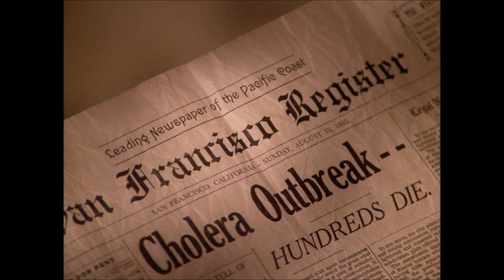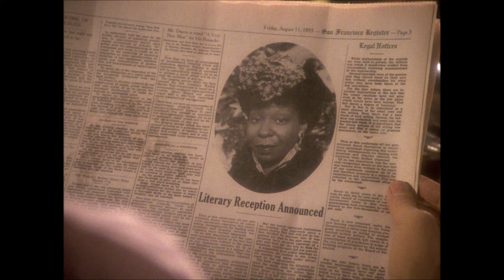Ship to Ship A Star Trek Podcast Show 303: "Shorter of Breath and One Day Closer to Death"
NEW EPISODE!  Oh man, Data...what did they to do you?  In the fifth season finale, "Time's Arrow," Data reveals his relief at knowing he has an expiration date.  It turns out somebody found his severed head in a cavern under San Francisco.  The kicker is his head was deposited there some 300 years ago!  The Two Davids discuss the two-parter, as well as the visual allusions to the Robin Williams movie, Bicentennial Man, and Star Trek: Picard.

This blog and podcast was created for criticism, research, and is completely nonprofit, and should be considered Fair Use as stated in the Copyright Act of 1976, 17 U.S.C. section 107. It is not an official product, and it should not be sold nor bought; this is intended for private use, and any public broadcast is not recommended.